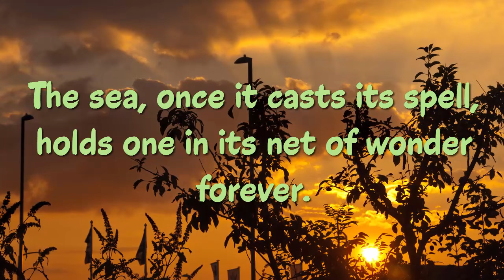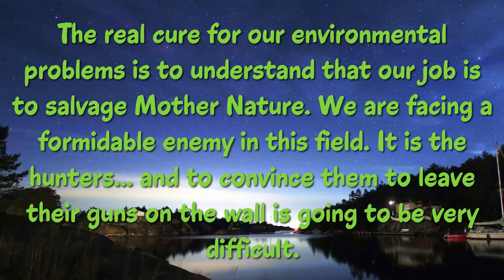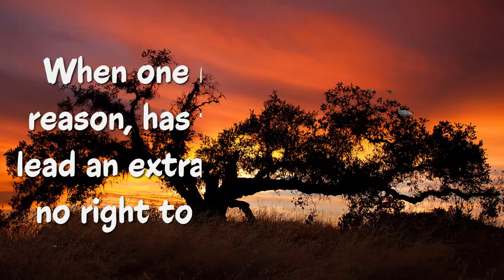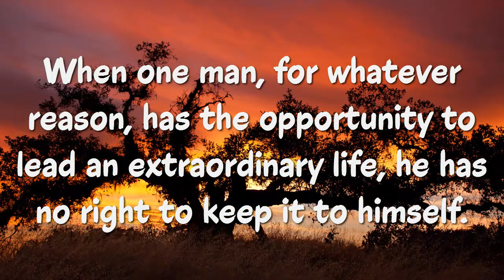Top 20 Jacques Yves Cousteau Quotes - The French naval officer, explorer & innovator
Top 20 Jacques Yves Cousteau Quotes - The French naval officer, explorer, conservationist, filmmaker, innovator
Jacques-Yves Cousteau .